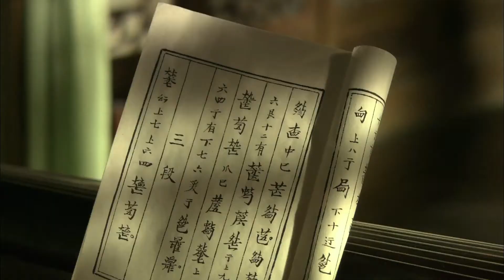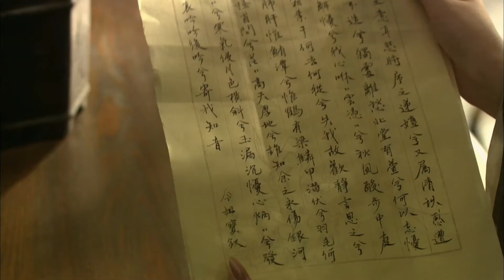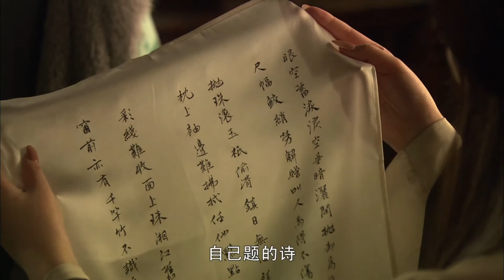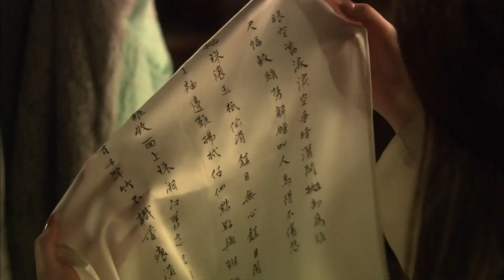寄闲情黛玉解琴书！黛玉抚琴，宝玉让黛玉教他看琴谱，黛玉缓缓道来，宝玉茅塞顿开，越听越爱听。 睹旧帕黛玉自伤情！黛玉看到宝玉病时送来的旧手帕，自己题在上面的诗，泪痕犹在，不禁睹物伤情。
《红楼梦》由 李少红 执导，由 蒋梦婕、于小彤、杨洋、白冰、李沁、王龙华、姚笛、杨幂、赵丽颖、唐一菲、阚清子、宋轶、徐璐等主演的古装爱情剧。
该剧取材自曹雪芹所著的《红楼梦》，该剧的故事情节由主次两条矛盾线索构成的：一条是以贾宝玉、林黛玉的爱情为中心，另一条线索则是以宁、荣二府及其社会关系为中心，由一些彼此独立而又互相关联的情节组成的副线。